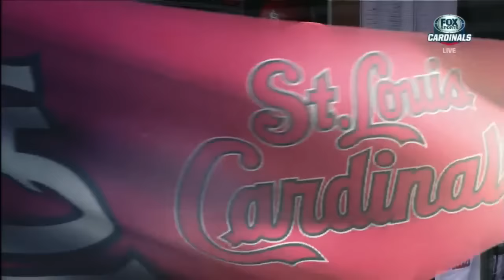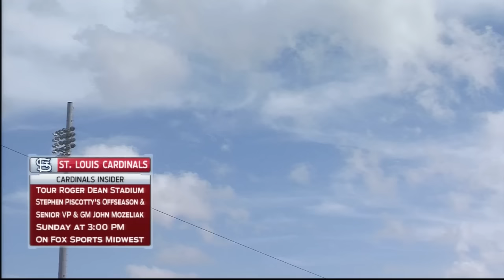ATL AT SLN - March 11, 2016